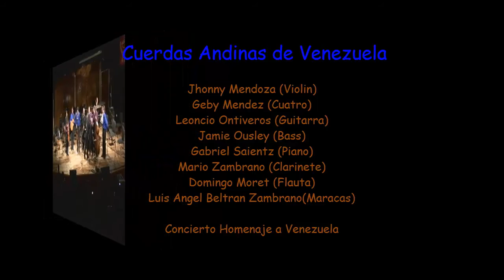Caballo Viejo , Jhonny Mendoza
Cuerdas Andinas de Venezuela
Caballo Viejo ASutor Simon Diaz

Jhonny Mendoza (Violin)
Geby Mendez (Cuatro)
Leoncio Ontiveros (Guitarra)
Jamie Ousley (Bass)
Gabriel Saientz (Piano)
Mario Zambrano (Clarinete)
Domingo Moret (Flauta)
Luis Angel Beltran Zambrano(Maracas)

Concierto Homenaje a Venezuela